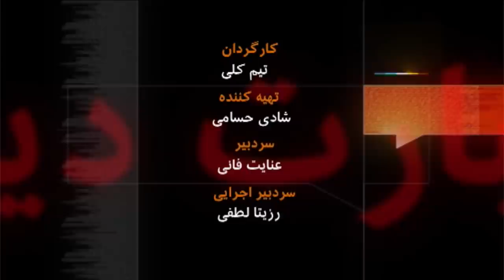به عبارت دیگر: گفت‌وگو با نقی حمیدیان _ آرشیو برنامه به عبارت دیگر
در ۱۹ بهمن سال ۱۳۴۹، ۹ جوان انقلابی مسلح به چند تفنگ و نارنجک به یک پاسگاه ژاندارمری در شهرستان سیاهکل در شمال ایران حمله کردند و با این کار به جنگ حکومتی رفتند که تا دندان مسلح بود و در مقابل مخالفانش بی رحم. نقی حمیدیان، مهمان برنامه به عبارت دیگر، عضو یکی از دو گروه دانشجویی بود که در اوایل دهه ۱۳۴۰ خورشیدی تشکیل شده بود و گروه سیاهکل از دل آن سر برآورده بود. او بعدها محکوم به ۱۰ سال زندان شد و با انقلاب ایران در سال ۱۳۵۷، پس از گذراندن ۷ سال از زندان آزاد شد. او که حالا فعالیت های تشکیلاتی را کنار گذاشته است و بقول خودش شبهی که روح و جانش را تسخیر کرده بود را از روح و جانش بیرون کرده است، ۴۰ سال بعد در مورد واقعه سیاهکل چه می گوید؟ تاریخ پخش: ۲۰۱۱/۰۲/۱۵